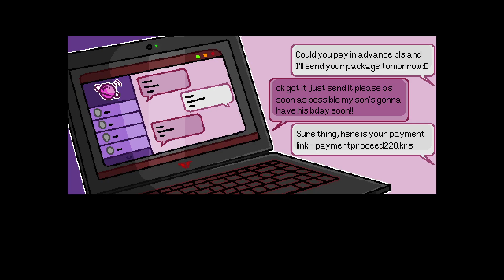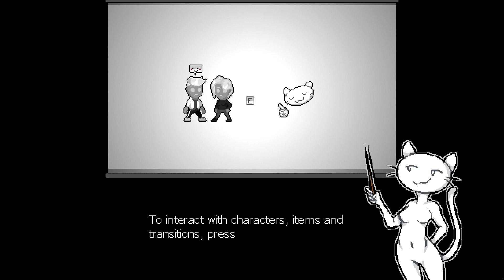Wicked Games | gameplay